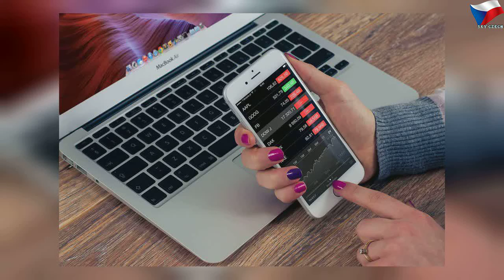Nákupní šílenství začíná. Pozor na podvodné slevy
pátek 22. listopadu 2019
Nákupní šílenství začíná. Pozor na podvodné slevy | Sky Czech